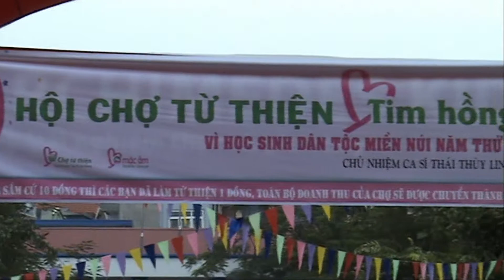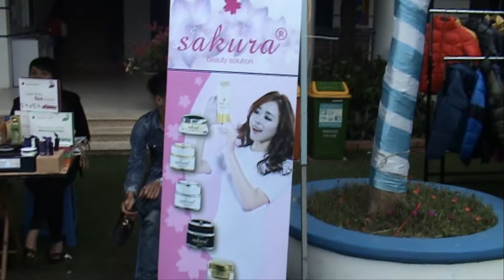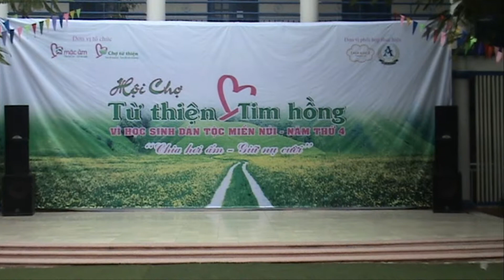Hội chợ từ thiện nhóm Trái Tim Hồng 16-11-2014